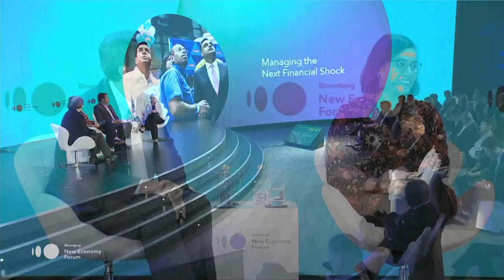Managing the Next Financial Shock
Nov.06 -- Indonesia Finance Minister Sri Mulyani Indrawati, Monetary Authority of Singapore Managing Director Ravi Menon, and former Federal Reserve Chair Janet Yellen discuss the options for central banks to confront unexpected financial shocks. Bloomberg Opinion's Clive Crook moderates at the Bloomberg New Economy Forum in Singapore on Nov. 7, 2018.